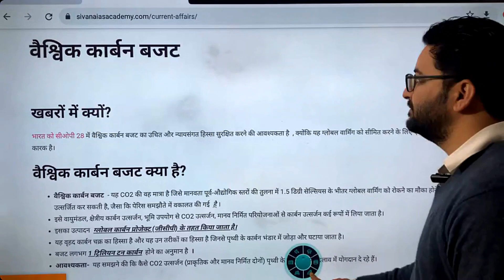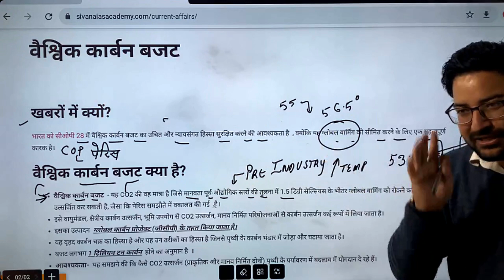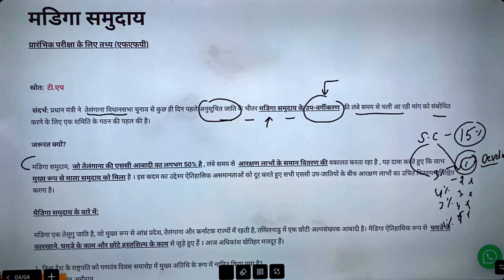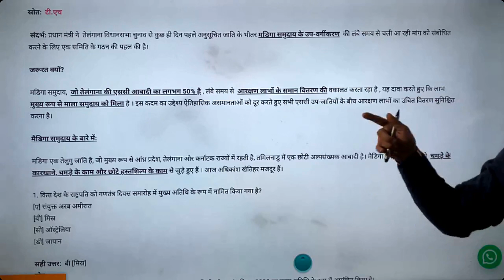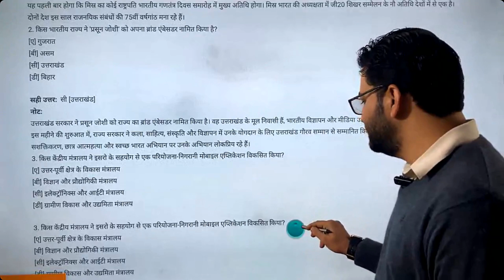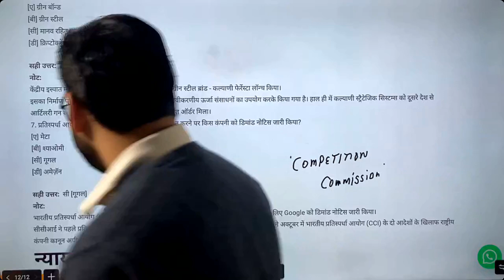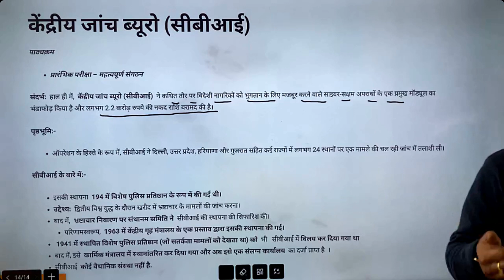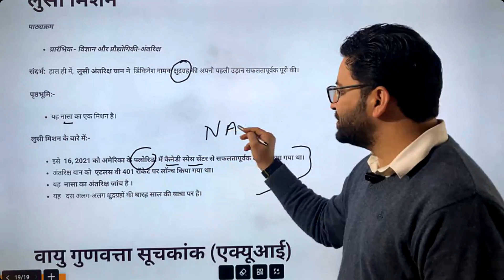currentaffairs 27 nov 2023